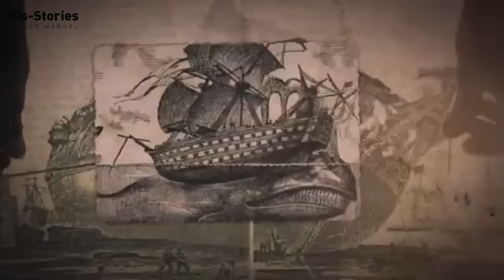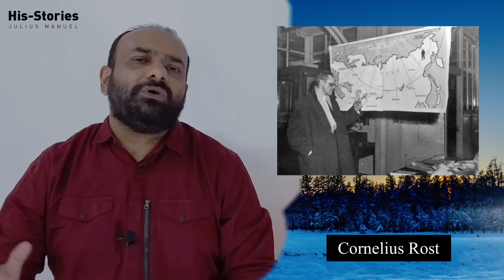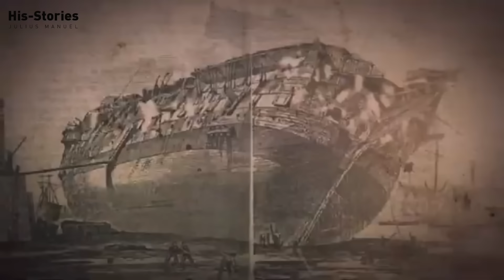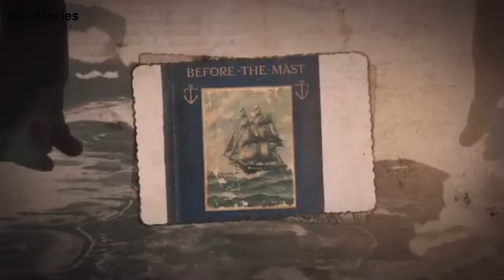Real or Fake ? Escape from Siberian Gulag | Story of Cornelius Rost | Julius Manuel | HisStories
Cornelius Rost was an Austrian drafted into the German army as a soldier in World War II who claimed that he escaped from a Soviet Gulag camp in Chukchi Peninsula, Siberia. His supposed experiences were the basis for a book, a television series, and a film.

Purchase my book

Video Details
Title: Real or Fake ? Escape from Siberian Gulag | Story of Cornelius Rost | Julius Manuel | HisStories
Second Channel :  @MisStories by Julius Manuel
*Social Connection